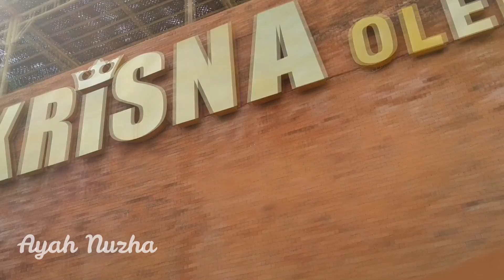Oleh oleh murah wisata di bali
Tempat beli oleh oleh murah di bali